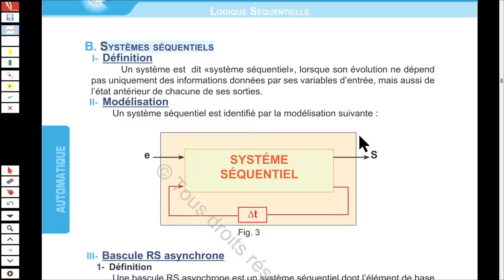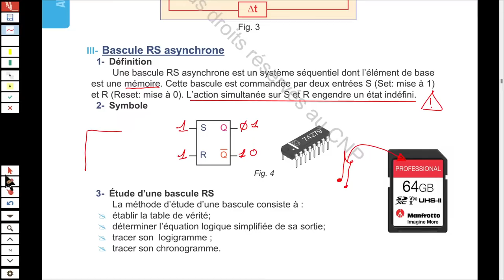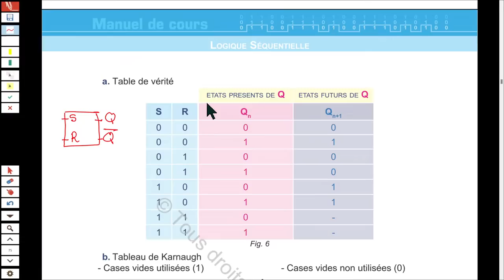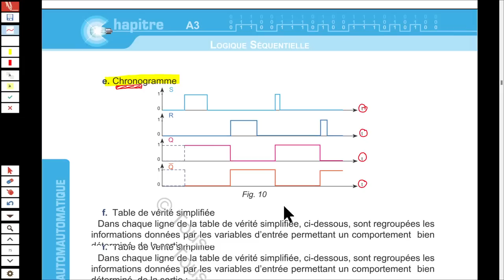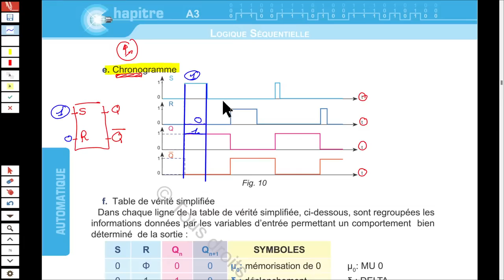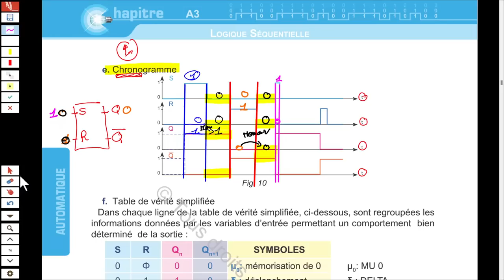ÉLECTRIQUE ⚡ ( Part 1) : Bascule RS ( cours )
Part 1 : Bascule RS ( cours )